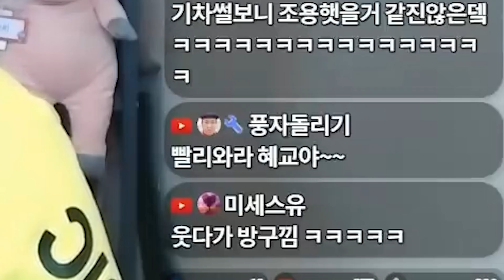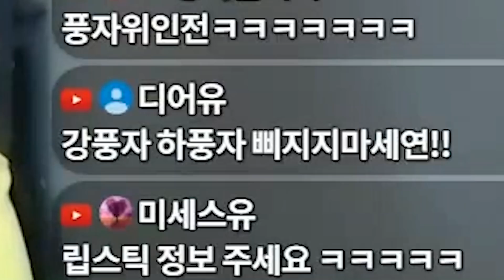아니, 너네 왜 내 얘기를 왜 안믿어줘?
※풍자TV 후원하기※【계좌후원】▶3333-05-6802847 (카카오뱅크_윤태웅)